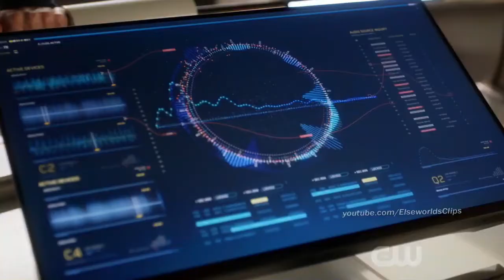Cisco fights Thawne!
It all helps. All support is deeply appreciated! Thanks for all the support lately. I am working hard to grow. Please Notice!

STAY AWESOME!